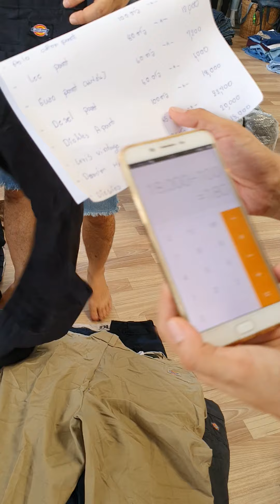รีวิวกระสอบ DIC CONTTON PANT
หรือบางคนเรียกว่าทรงลุง  งานนำเข้า เอวกำลังดี งานสวยๆทั้งลูก

❌กระสอบรีวิวขายแล้ว❌

‼หากกระสอบที่ลงรีวิวขายออกไปแล้ว มีกระสอบลูกอื่นคะ‼

กระสอบ 100 ตัว

สั่งสินค้า

สั่งสินค้า สอบถาม

👉 ไลน์ใด  ไลน์หนึ่งคะ 👈

📲 โทรสอบถาม

‼ งานยกกระสอบ ลูกค้าต้องศึกษา และทำความเข้าใจ ,รายละเอียดผ้ายกกระสอบ ก่อนคะ‼

❌ทางร้านไม่รับเปลี่ยนทุกกรณี❌